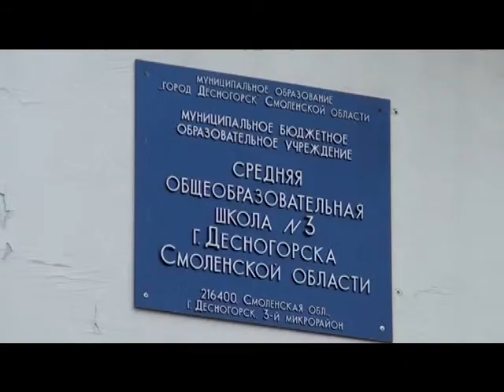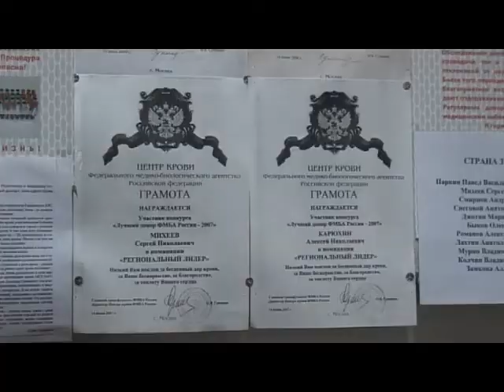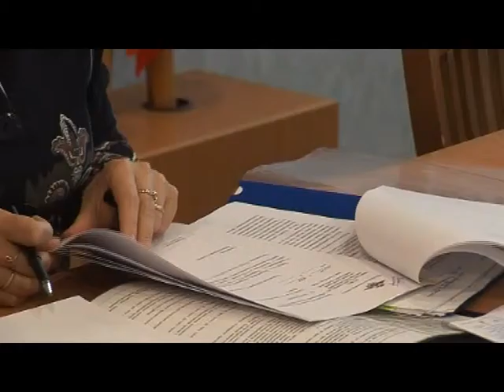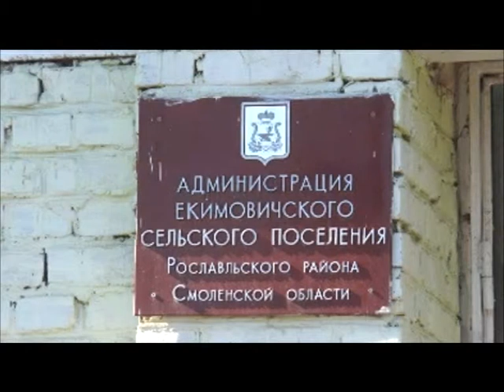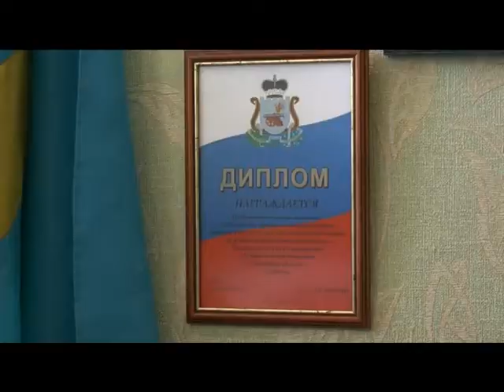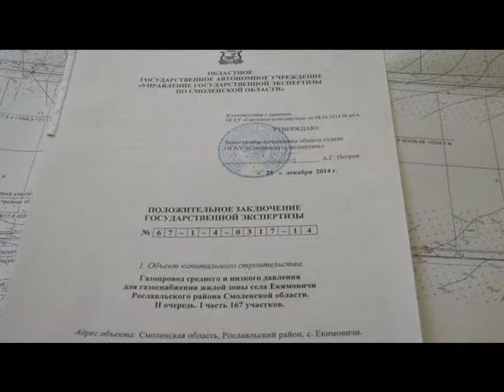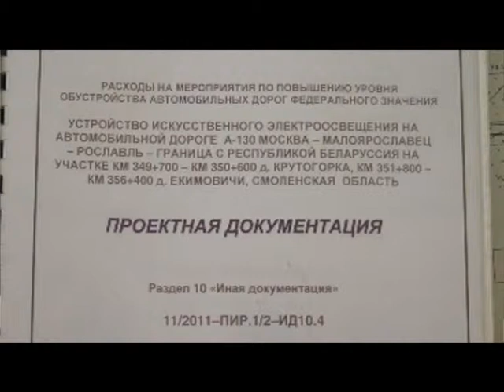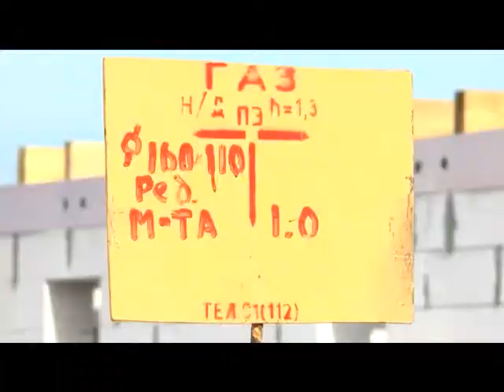Десна_ТВ: День за Днём на 27.03.15 г.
1. Тощев, Седунков, Овечкина в СШ №3.
2. Доноры десногорска.
3. Митинг сотрудников полиции.
4. Административная комиссия.